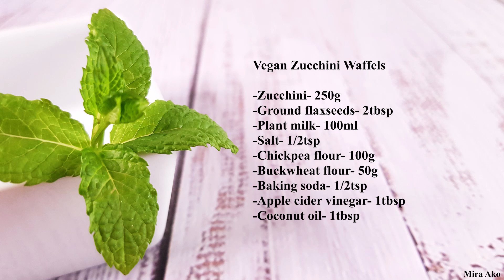The Best Vegan Breakfast: Savory Vegan Gluten-Free Zucchini Waffles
Hey guys,
Today I'd like to show you how to make vegan waffles. The recipe is  gluten-free and sugar-free. Just YUM!

Recipe:

- Zucchini- 250g
- Ground flaxseeds- 2tbsp
- Plant milk- 100ml
- Salt- 1/2tsp
- Chickpea flour- 100g
- Buckwheat flour- 50g
- Apple cider vinegar/lemon juice- 1tbsp

Mira Ako